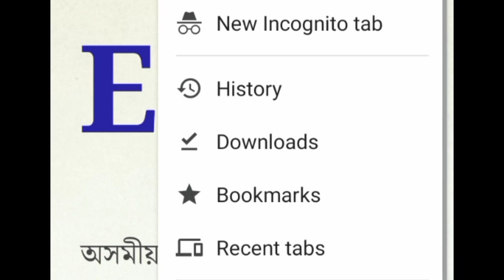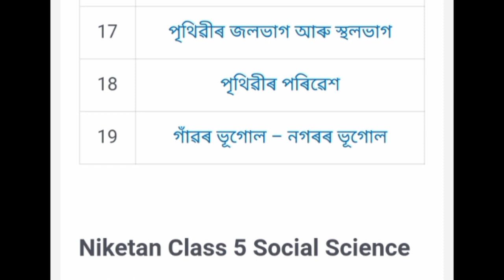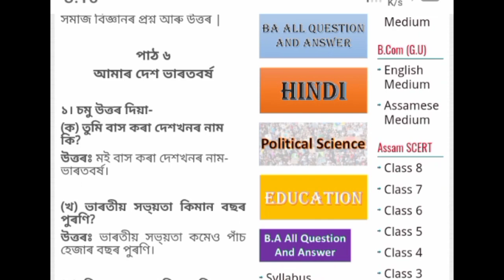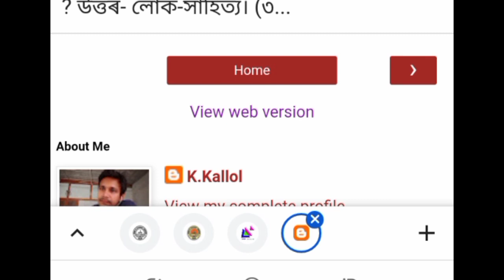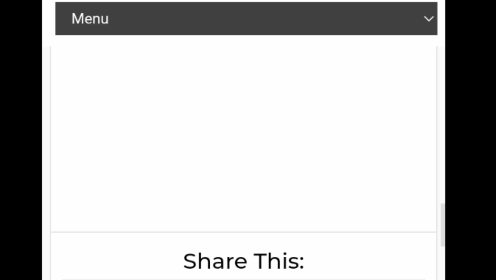All Notes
Links ⤵️

শঙ্কৰদেৱ শিশু নিকেতন
শংকৰদেৱ শিশু নিকেতন
শিশু শিক্ষা সমিতি অসম
বিদ্যা ভাৰতী